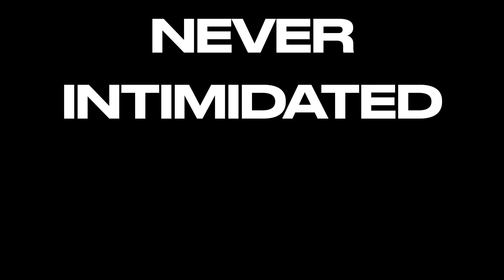STARTING THE RACE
The beginning...